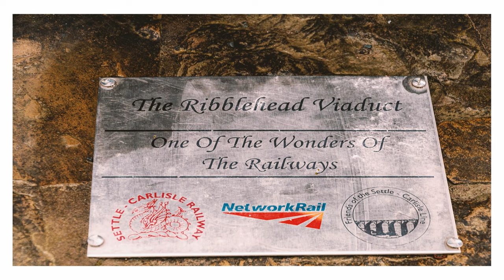Ribblehead Viaduct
Ribblehead viaduct is an amazing structure and steeped in history and a television series was made about the building of the viaduct which is some feat of engineering but also brilliant to photograph in all weather conditions.